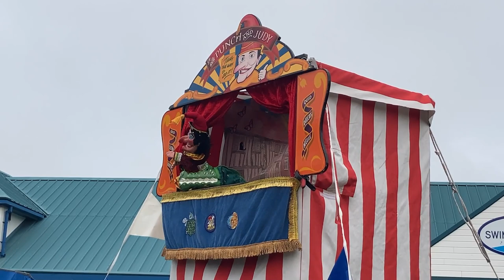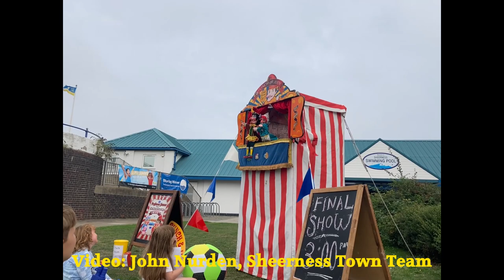Sheppey Punch & Judy Show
'Professor' James lets us into the secrets of Punch & Judy during a break in the Sheerness Seaside Festival on the Isle of Sheppey